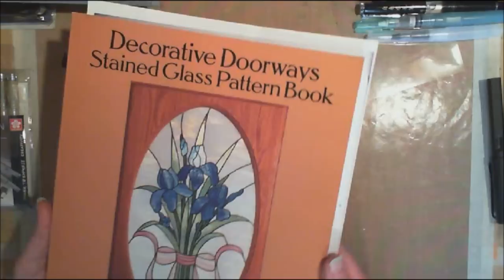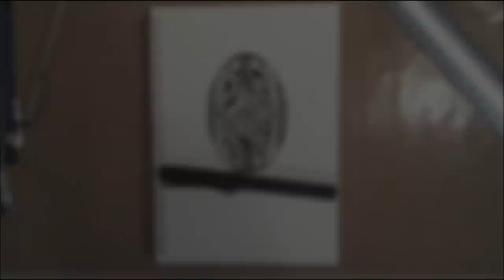Just a little Zendoodling...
Just a little doodling ...with Sakura Pigma Microns and a Lamy Safari Fountain Pen.

The outline was sourced from a Stained Glass Pattern Book.  Pattern books are great for using when you want to doodle into an existing shape or pattern.